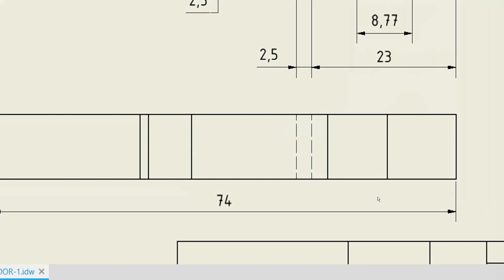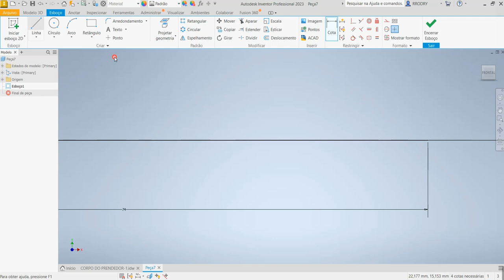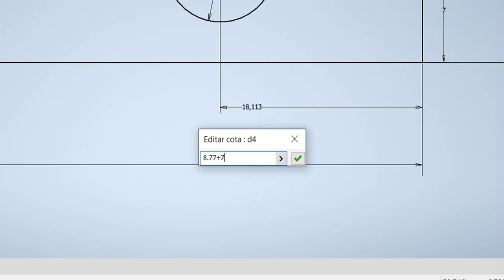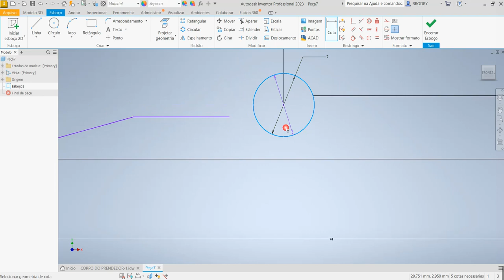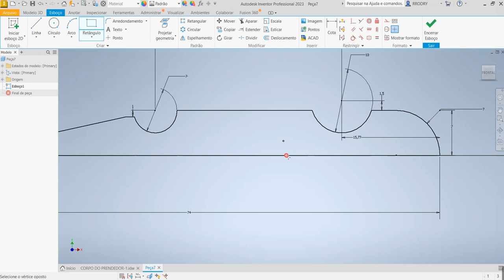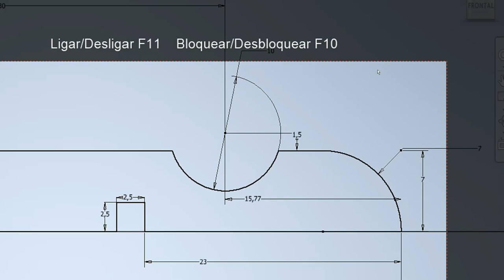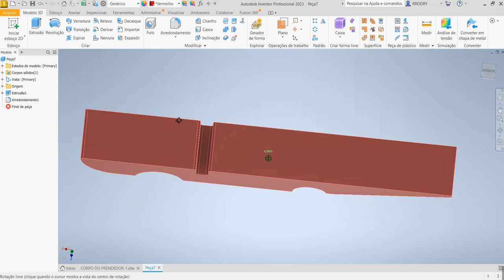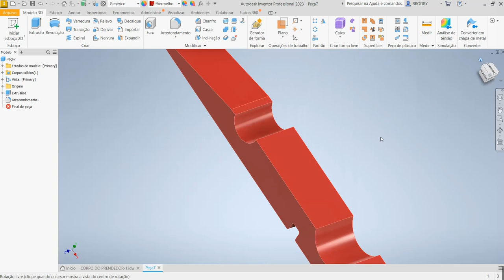Aula 419 - Modelamento do Corpo do Prendedor de Roupa no Inventor 2023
Clothespin in Autodesk Inventor!
Pinza de ropa en Autodesk Inventor!
Comandos utilizados: Esboço 2D, Extrusão e Arredondamento.
Vídeo aulas dos softwares: Inventor, Fusion 360 e AutoCAD!